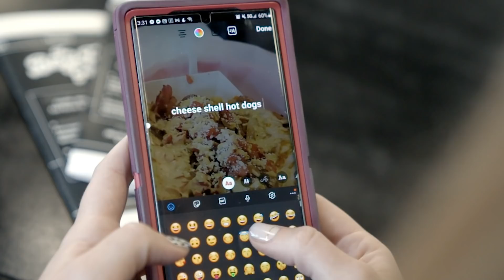I Lost 170lbs Eating Out | BRAND NEW ME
36-YEAR-OLD Chelsey Bishop from Tucson, Arizona lost an incredible 170lbs through a ketogenic way of eating. Weighing in at 340lbs at her heaviest, Chelsey was consuming between 4,000 to 5,000 calories a day. The excess weight was increasingly affecting Chelsey’s health, suffering from a high blood pressure and on the cusp of becoming diabetic. She told Truly: “Before my weight loss I was in denial about how much my weight affected my life, eating was my comfort and made me feel happier.” And her wake up call happened on a day out at a theme park, Chelsey explained: “I got on a rollercoaster, sat on the seat and the lap bar wouldn’t latch over my body. That was one of the most mortifying moments of my life.” Chelsey started researching dieting and came across a friend who had lost 100lbs through a ketogenic way of eating. Chelsey continued: “I thought if she can do it, I can do it, I started the keto diet and that changed everything.” Losing half of her body weight, Chelsey is the ultimate example of a successful Keto dieter. However, she approaches the diet very differently to most: “A lot of keto followers preach against eating out, but I hate cooking, my type of food prep is looking at the menu before I go to a restaurant.” With a big following on Instagram and YouTube as the “Ketohalfasser”, Chelsey is the ultimate proof that you can eat out and still lose weight.

Videographer: Mike Myers
Producers: Stephanie Stijkel, James Thorne
Editor: Alex Lubetkin